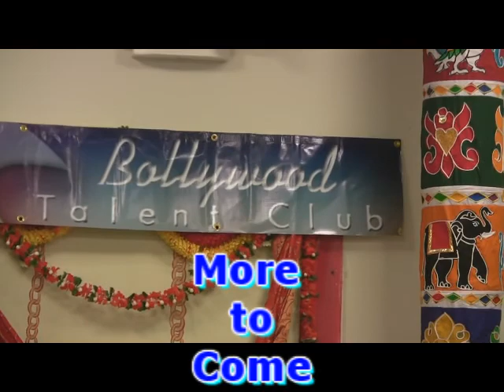india day SI show